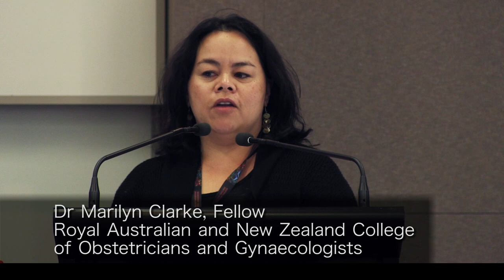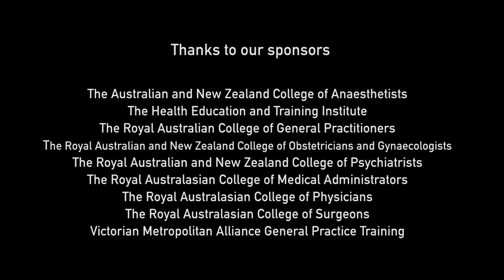AIDA 2014 Melbourne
AIDA 2014, was held from 1-4 October 2014 at Aitken Hill, Melbourne.

The theme for the conference was 'Science and Traditional Knowledge: Foundations for a strong future'.

The formal part of the conference was held over two days, from 3-4 October and included keynote addresses from Professor Helen Milroy, currently a Commissioner with the Royal Commission into Institutional Responses to Child Sexual Abuse, the Ngangkari, and an amazing line up of plenary speakers including; Associate Professor Kelvin Kong; Associate Professor Noel Hayman; Associate Professor Sandra Eades; and Mr Romlie Mokak.

At the Conference Gala Dinner AIDA’s new Indigenous medical graduates and fellows were presented with their specially painted stethoscopes and legendary singer/songwriter Mr Archie Roach performed lived.